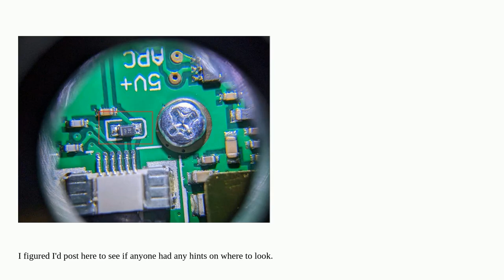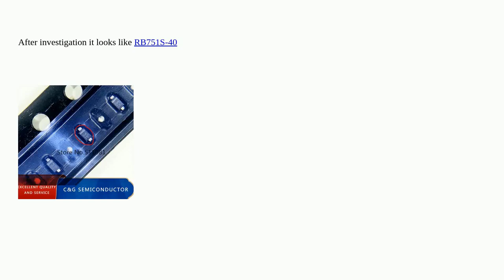SMD diode(?) identification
A special thanks goes out to the community

  identification diodes surface-mount